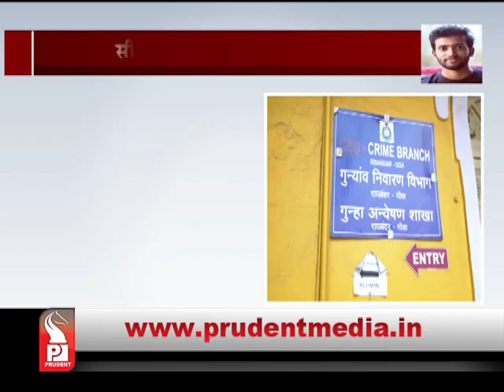Prudent Media Konkani News 05 oct 18 Part 3